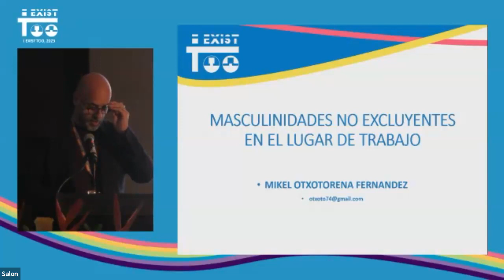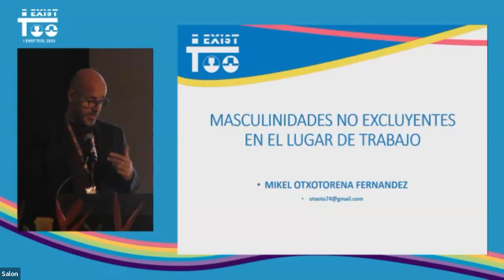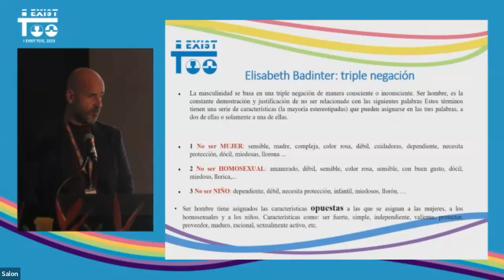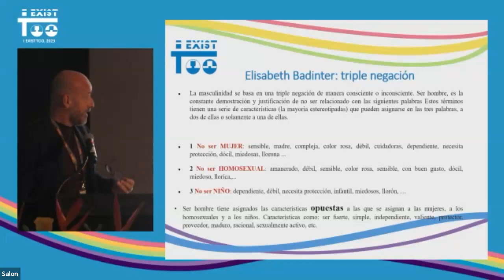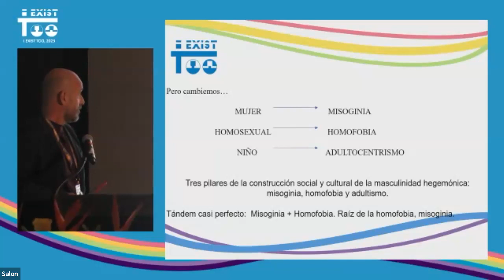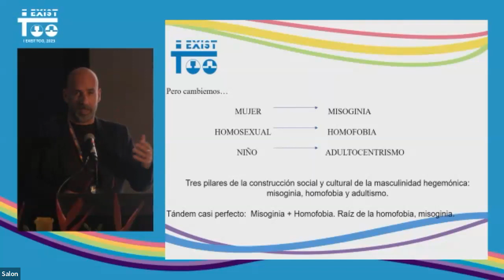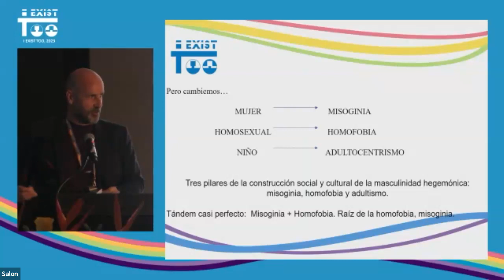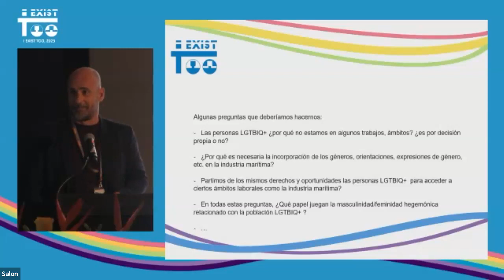I Exist Too 2023 - Presentation 1: NON-EXCLUSIVE MASCULINITIES IN THE WORKPLACE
The complete original version of the first presentation at I Exist Too 2023 -  NON-EXCLUSIVE MASCULINITIES IN THE WORKPLACE taken from the live Zoom broadcast.

A massive thank you to speaker Mikel Otxotorena - Gender and Masculinities Consultant.

About I EXIST TOO:
'I Exist Too, 2023’ is a project that seeks to improve the visibility and rights of LGBTIQ+ population within the maritime industry. This project has two streams. Firstly, a conference with panels related to the rights of the LGBTIQ+ population within the maritime industry. Secondly, artistic expressions of the LGBTIQ+ population that currently work within the maritime industry, which share narratives and experiences in this industry.

'I Exist Too, 2023' has four objectives:
Visibility - Promote the visibility and contribution of LGBTIQ+ professionals within the maritime industry.

Access - Strengthen the access and career development of LGBTIQ+ people within the maritime industry.

Inclusion - Promote action frameworks for the establishment of inclusive policies that guarantee the protection of LGBTIQ+ people within the maritime industry.

Growth - Promote innovation, development, and continuous growth of the maritime industry through a diverse, inclusive, and respectful human talent participation.